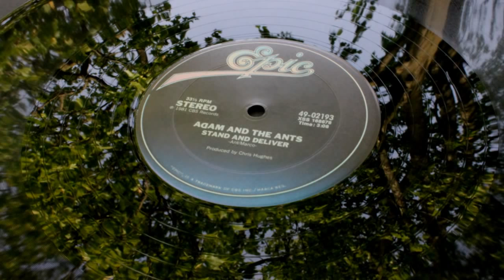Adam & The Ants - Stand & Deliver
I'm the dandy highwayman who you're too scared to mention
I spend my cash on looking flash and grabbing your attention
The devil take your stereo and your record collection
The way you look you'll qualify for next year's old age pension

Stand and deliver your money or your life!
Try and use a mirror no bullet or a knife!

I'm the dandy highwayman so sick of easy fashion
The clumsy boots, peek-a-boo roots that people think so dashing
So what's the point of robbery when nothing is worth taking?
It's kind of tough to tell a scruff the big mistake he's making

And even though you fool your souls
Your conscience will be mine all mine

We're the dandy highwaymen so tired of excuses
Of deep meaning philosophies where only showbiz loses
We're the dandy highwaymen, here's our invitation
"Throw your safety overboard and join our insect nation"

Da diddley qa qa, da diddley qa qa